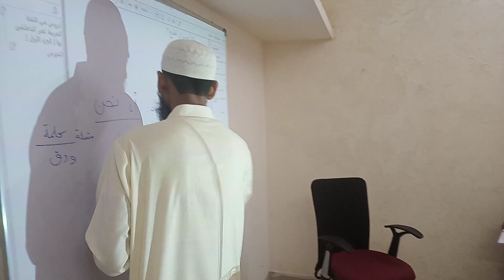Arabic Grammar Course in Hyderabad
Arabic Language Grammar Course classes in Hyderabad at QAANS, Paramount Colony, Tolichowki, Hyderabad.